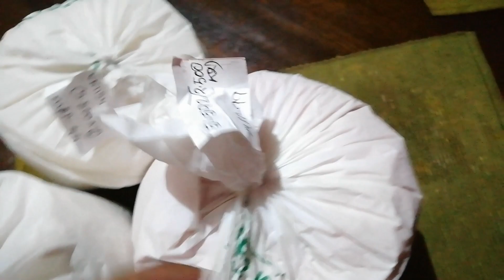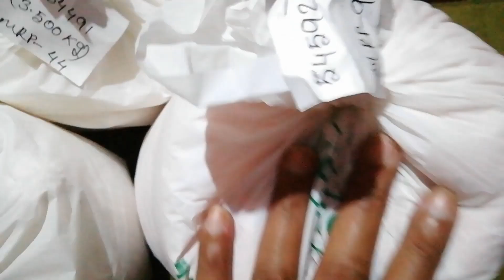aajke sara din ta ghare baire diye khub kajer chap chilo || aajke protham siter kuler tak khelam 😋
Vlog 322

Sabar kache ektai request video ta jodi valo lage tahole video ta chere jaoyer aage video ta te ekta like 👍comment and share korte bhulona aar aaboshai channel ta ke Subscribe koro ebong pasher bell 🔔icon ke click korte bhulo na please please please 🙏🙏🙏